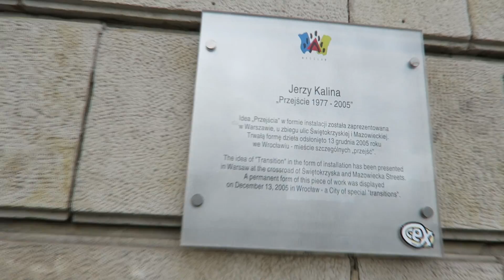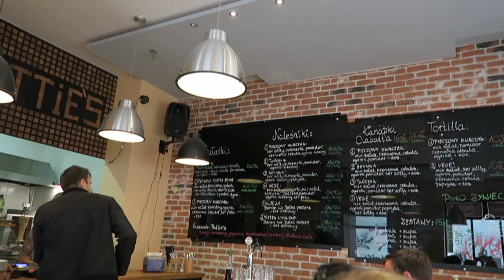VLOG ZŁY DZIEŃ WE WROCŁAWIU :(